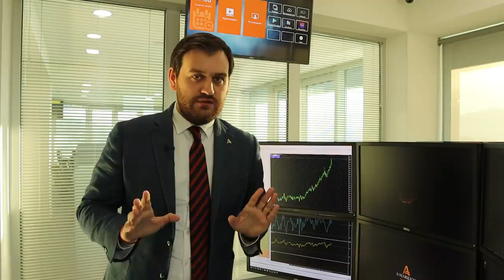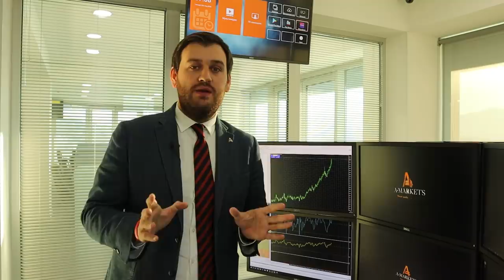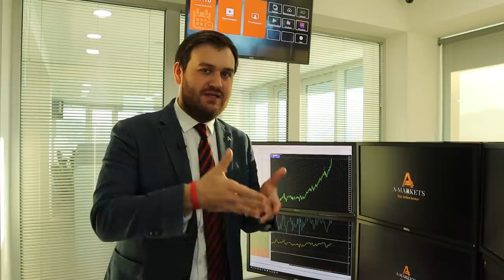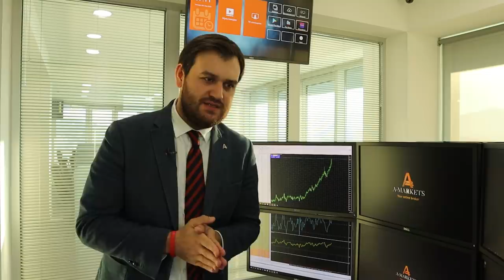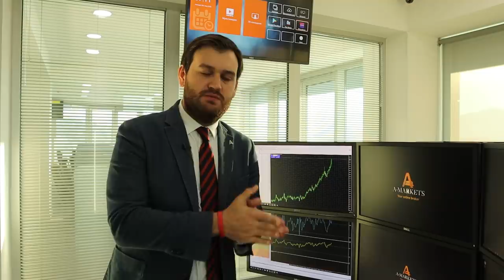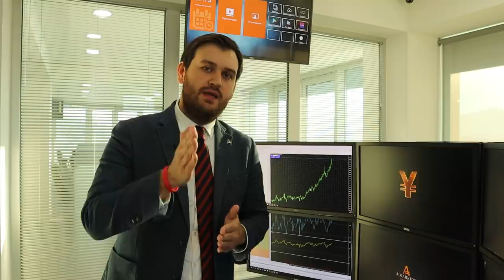Заседание ОПЕК. Что будет с нефтью? | AMarkets